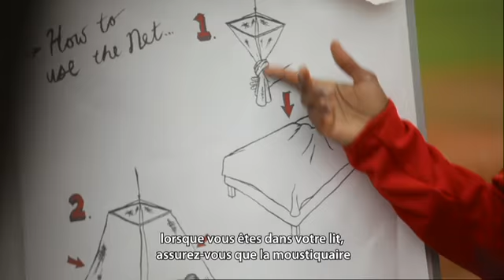Stoke 60 Malaria Titled French Subs 1